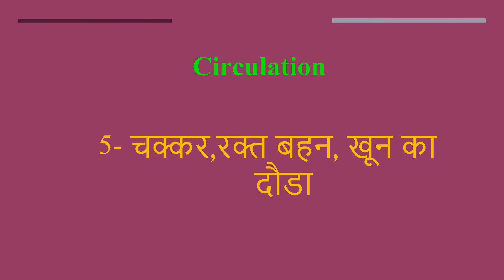Circulation meaning in Hindi | Circulation ka kya matlab hota hai | daily use English words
इस वीडियो में आप Circulation  का हिंदी में मतलब समझेंगे और साथ में Circulation   का pronunciation भी सीखेंगें यानि की आप Circulation  के अर्थ के साथ साथ ये भी सीखेंगें की Circulation  को कैसे बोले या Circulation  को बोलने का सही तरीका क्या है

Let’s learn Hindi Meaning of Circulation

Circulation  meaning in english

Circulation  Meaning in Hindi हिंदी में मतलब

Hindi Translation of Circulation

Circulation  Meaning in Hindi Circulation  का मतलब हिंदी में

Circulation  Meaning in Hindi, Definition of Circulation  in Hindi

Circulation  Meaning Hindi Matlab Kya Hai Translate

Circulation  का हिंदी क्या होता है

Circulation  meaning in Hindi and English Circulation  का अर्थ हिंदी एवं अंग्रेजी में Circulation  definition in Hindi and English, Circulation  की परिभाषा हिंदी एवं अंग्रेजी में, Circulation  का मतलब, Circulation  माने क्या, Circulation  mane kya, Circulation   ka matlab This video is showing answer of Circulation   What is meaning of Circulation  in Hindi? इस video पर प्रश्न  Circulation  का मतलब हिंदी में क्या होता है? का उत्तर दिया गया है|, This video is showing answer of Circulation  What is meaning of Circulation  in English  इस पेज पर प्रश्न  Circulation  का मतलब अंग्रेजी में क्या होता है का उत्तर दिया गया है

pronunciation of Circulation
English pronunciation of Circulation
how to pronounce Circulation